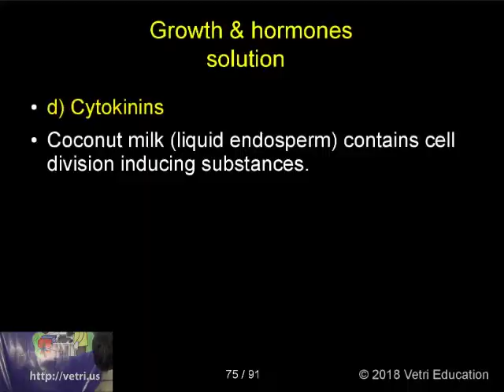Botany : 2018 : Test - 18 : Question - 37